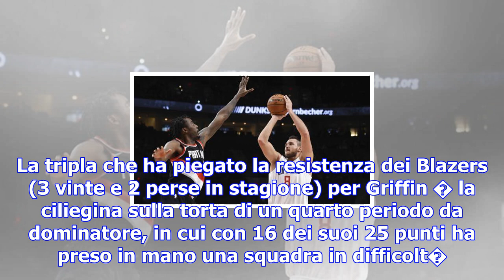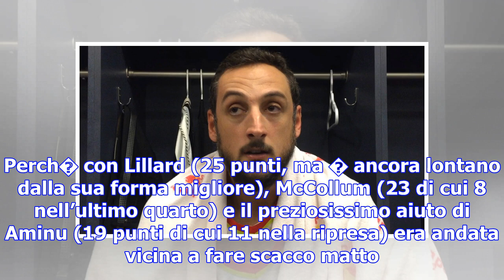Nba, belinelli 23 punti ma k.o., gallinari ancora imbattuto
27 ottobre 2017 - Milano Una vittoria e una sconfitta nella notte azzurra Nba. Marco Belinelli con 2...